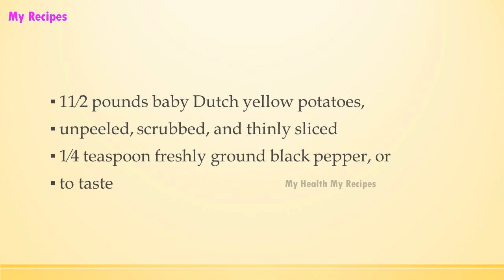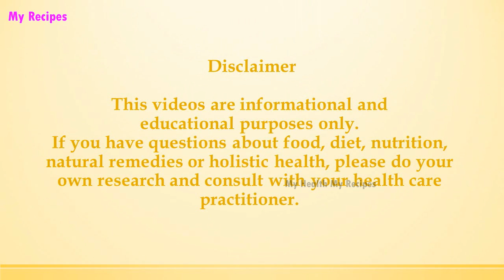Herb Infused Summer Squash Soup | EASY TO LEARN | ALL RECIPES